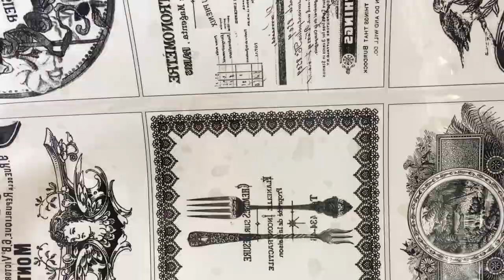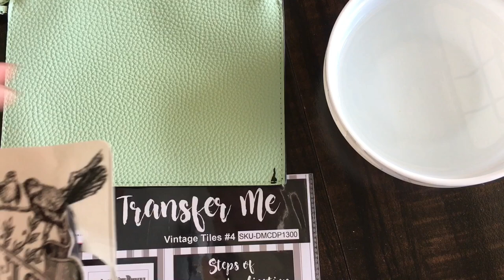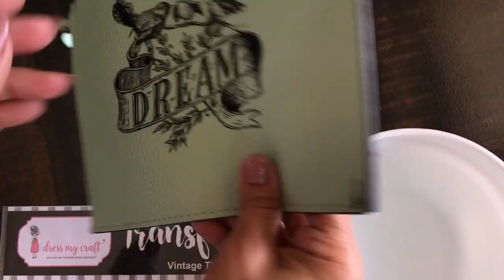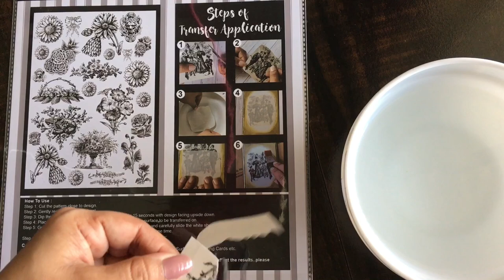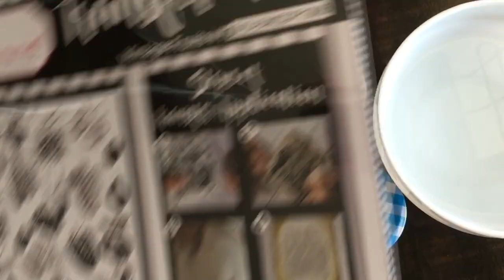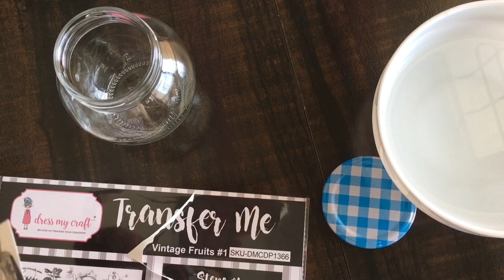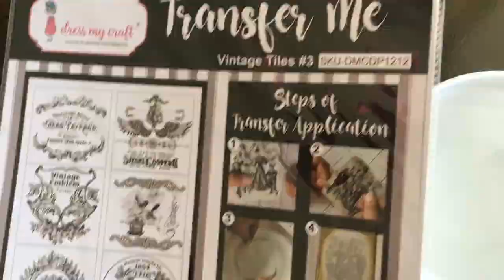DIY Projects with Transfer Me Sheets - Start to Finish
dressmycraft
Sharing some fun-filled, super easy DIY projects using newly launched ‘Transfer Me’ sheets by Dress My Craft. So happy to be the Brand Ambassador of their company. :)
You can buy all the products here on the Dress My Craft